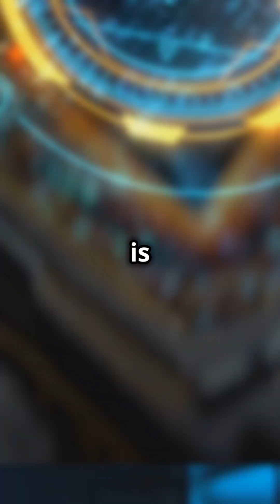China's DeepSeek-V3 Beats OpenAI and Google at Their Own Game!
Chinese AI startup DeepSeek just launched DeepSeek-V3, a revolutionary open-source language model that's shaking up the AI world! With 671 billion parameters, cutting-edge Mixture-of-Experts architecture, and a training cost of just $5.57M, DeepSeek-V3 is proving that top-tier AI doesn’t need a $500M budget. It excels in math and Chinese language tasks while matching—or even beating—industry giants like OpenAI and Google in global benchmarks.

However, there’s a twist: the model sometimes identifies as ChatGPT, likely due to GPT-based training data. Despite this, V3 is a testament to China's thriving AI innovation, even in the face of U.S. chip restrictions.

Is this the future of open-source AI? Watch to learn more about this groundbreaking development and join the conversation in the comments!